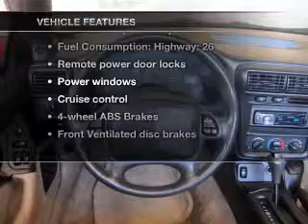2001 Chevrolet Camaro - Tempe AZ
Year: 2001
Make: Chevrolet
Model: Camaro
Trim: Z28
Engine: 5.7 liter 8 cylinder 16 valve
Transmission:
Color: Red
Mileage: 59248
Address:
5210 South McClintock Dr